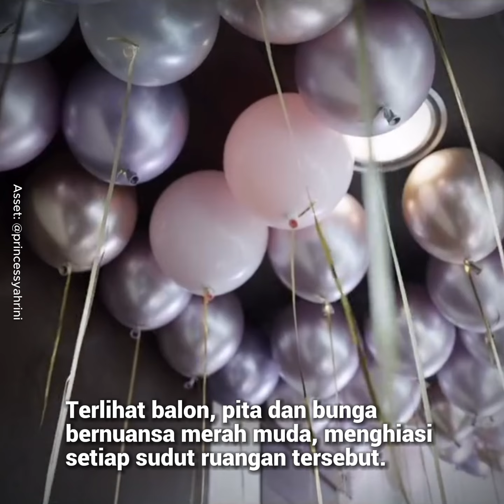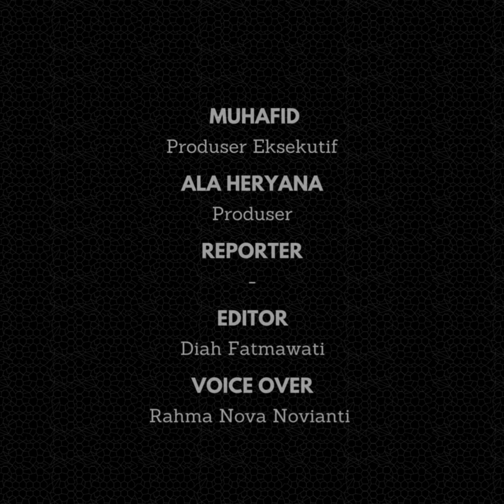Syahrini Bagikan Video Proses Persalinan Didampingi Sang Suami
Syahrini bagikan video proses persalinan melalui akun Instagram pribadinya. Sebagai informasi, pelantun lagu Sesuatu tersebut telah melahirkan anak pertamanya pada 1 Agustus 2024 kemarin.

Dalam unggahan tersebut tampak dekorasi serba pink dengan balon dan bunga yang mendominasi. Terlihat dalam video tersebut sang suami, Reino Barack setia mendampingi di setiap proses persalinannya.

Syahrini akhirnya secara perlahan mulai bagikan momen proses persalinan anak pertamanya. Penyanyi dengan nama panggung Princess Syahrini tersebut akhirnya dikaruniai buah hati setelah menjalani pernikahan 5 tahunnya bersama Reino Barack.